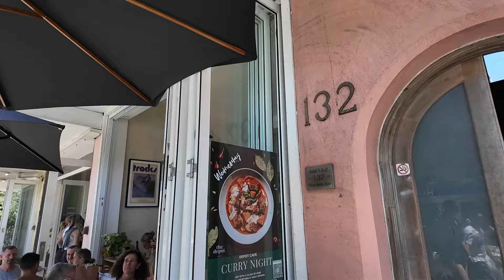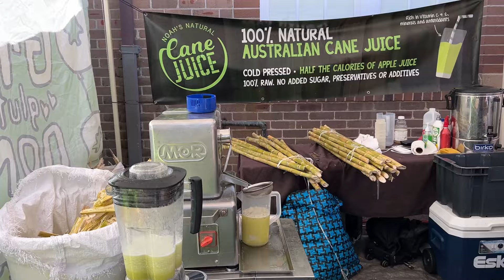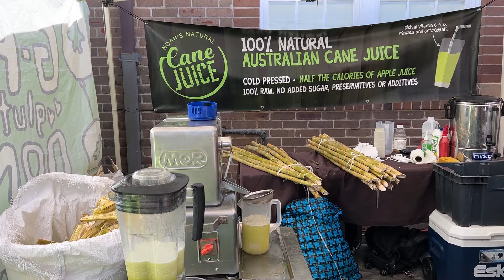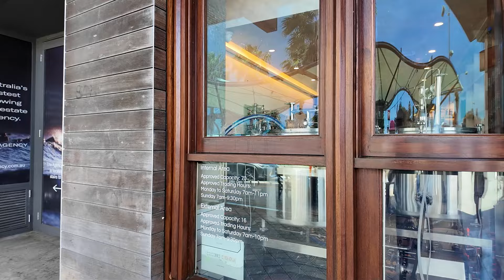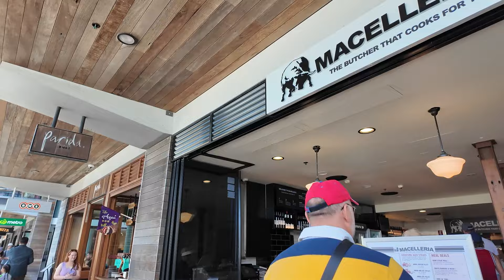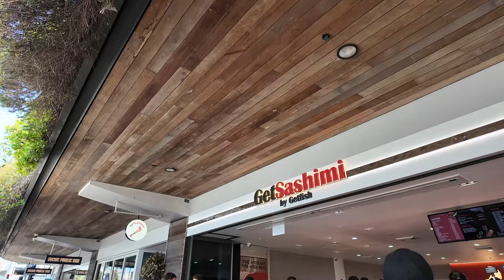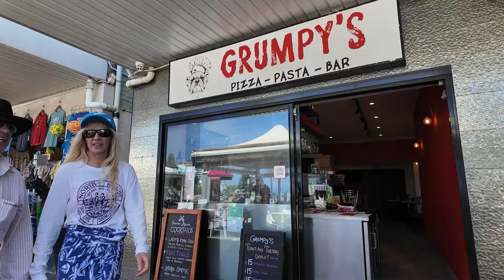For your relaxation: Sun, Sand, and Snack: A Day at Bondi Beach, Sydney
This video is a vlog of Bondi Beach in Sydney. I walk around, eat, and show you the beautiful scenery. I filmed this video last year, but since there wasn't anything particularly special about it, I wasn't sure if I should post it. However, I thought it might help you relax and unwind, so even though some time has passed, I've decided to share it now.

Please watch our main channel @TabiEats